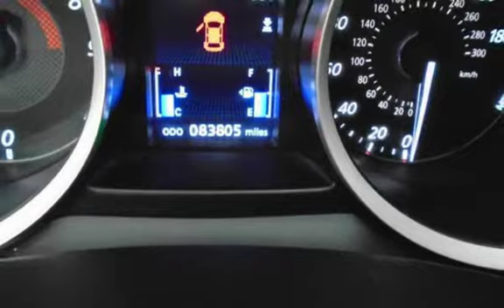2010 Mitsubishi Lancer Evolution GSR for sale in Lakewood, NJ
2010 MITSUBISHI LANCER EVOLUTION GSR, 4 CYL TURBO AWD, 5 SPEED MANUAL, AM/FM CD, CLEAN CARFAX HISTORY, WE FINANCE!